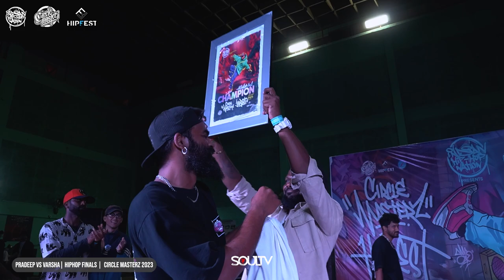Pradeep vs Varsha | [ 1 vs 1 Hiphop FINALS ] | CIRCLE MASTERZ 2023 x HIPFEST INDIA Qualifier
CIRCLE MASTERZ x HIPFEST INDIA QUALIFIER
Event by @IndianhiphopnationTV
Venue: BMSCE, Banglore
💥About Soul TV:
Soul Spin is a head spin beanie used by b-boys and b-girls to spin on their head and to do other power moves. Soul Spin enables them to make moves with ease and control. Dual-layer mesh enables good protection for hair and prevents hair loss. We also provide a quick strap which is an elastic band with Velcro attached to ensure the beanie stays in the head while doing power moves and transitions.